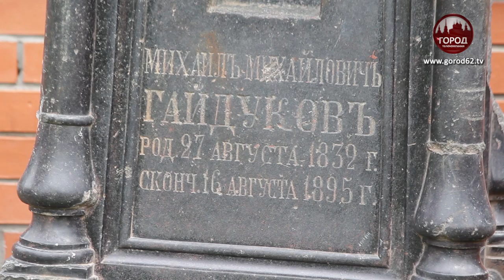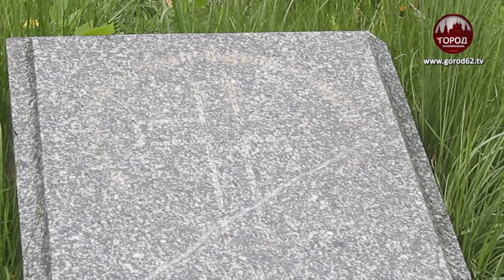Надгробия XIX века передали монастырю